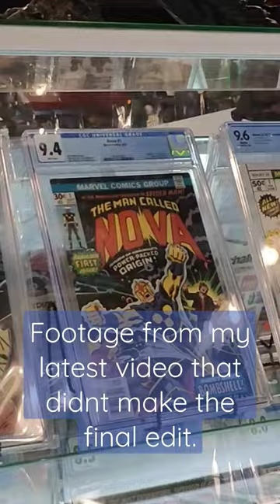Comic shop footage I swept off the editing room floor. Enjoy!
Shadow Mountain Comics in Tulsa, Oklahoma was having a $.50 sale, and I just happened to be in town for work. I stopped by at the end of the day to check out the sale, and came away with a small stack of books. Here are a few clips that didn't make the final edit, and be sure to check out the full video!